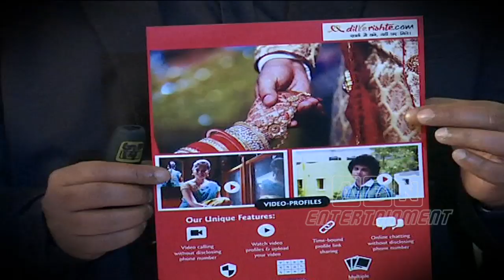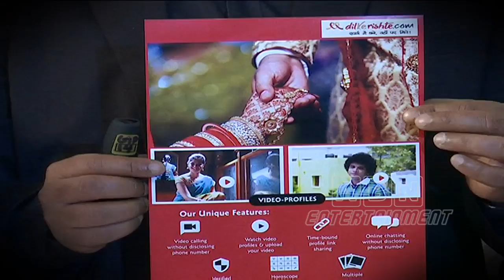Video Based Matrimonial Site Launched In Hyderabad | Dil Ke Rishte Matrimonial | ABN Entertainment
Video Based Matrimonial Site Launched In Hyderabad. Dil Ke Rishte Matrimonial.